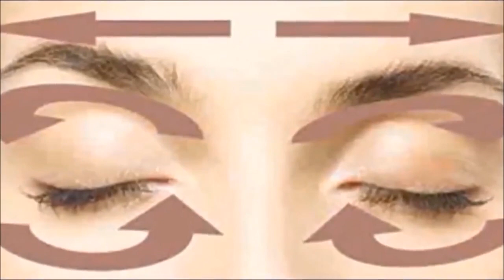బేబీ ఆయిల్ తొ అద్భుతాలు ||Amazing Benefits of Baby Oil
In this video You will learn the benifits of the baby oil.